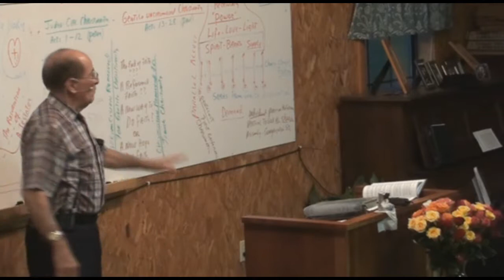SUGAR CREEK A 6 c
part 3 of 3 ---Joyner Weems - Bible teacher explains the basis of Christian "FAITH" and the difference between Forgiveness & Redemption - He spotlights the Image & Likeness of the Son to the Father !
During Saturday evening Camp Meeting at the MAy 08' Sugar Creek Fellowshipp Weekend- part three